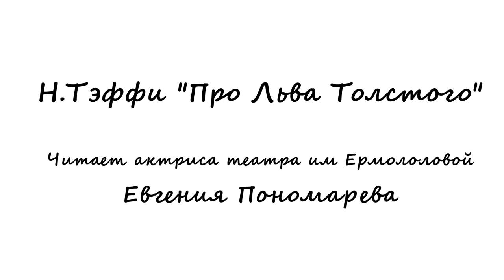"Мой первый Толстой" Н.Тэффи читает Евгения Пономарева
" Я помню. Мне девять лет.
  Я читаю «Детство и отрочество» Толстого. Читаю и перечитываю.
     В этой книге все для меня родное.
     Володя, Николенька, Любочка — все они живут вместе со мною, все они так похожи на меня, на моих сестер и братьев..."

Читает актриса театр и кино Евгения Пономарева